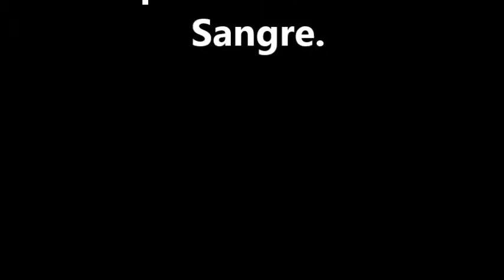La Fiebre Hip Hop Desde Pequeños... Viernes De Rap (Tus Videos Favoritos)